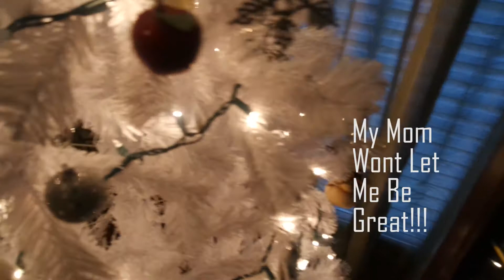Vlogmas 4 | Putting Up a Christmas Tree pt 2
Like i said in the previous vlog, I knew i would have to put up my parents tree.

Outro Song
Aly & AJ - Greatest Time of Year